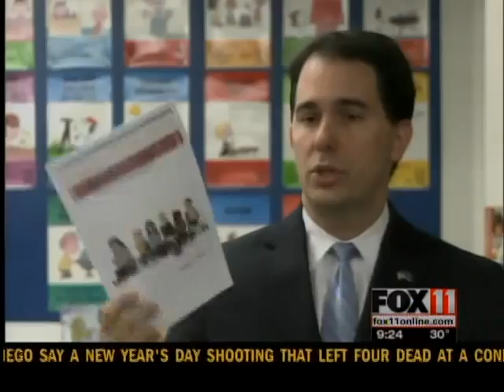Plan for reading instruction unveiled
All students entering kindergarten would be screened to see how well they can read, and teachers will receive more rigorous instruction and be held to higher standards for teaching reading under a series of recommendations released Wednesday.